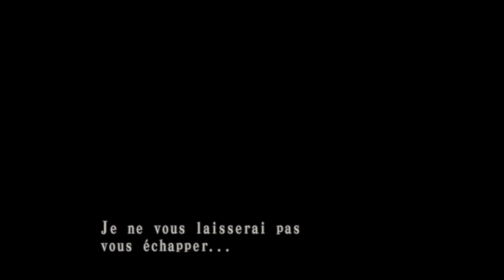Crezip | [Fr] Walkthrough Resident Evil : Code Veronica X - Episode 7 | "Goodbye Sayonara"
"J'AIME", "FAVORIS" & Lire description SVP
(Cela prend 2 secondes et aide la chaine à se développer)

Lien Twitter :
- Crezip : @CrezipDoo
- DamienRougeSang : @DamienRougeSang
- Anthropos92 : @AnthroposTim
- Dolph34 : @dolphdoo34
- GreZka : @imGreZka
- Dante-rko : @DanteRKOfficial
- El-Monje54 : @leMoine_Damien
- Neo : @Neohizaki
- Aurelien38820 : @Aurelien38820

DESCRIPTION

Aujoud'hui , on repart sur Resident Evil Coce Veronica :) Pas grand chose à vous dire à part JOYEUX NOEL :D

Merci de donnez votre avis sur cette vidéo !!! :D

MUSIQUES UTILISÉES

TAGS A IGNORER

MW2 Call of duty Black Ops BO teamdooofficial fragmovie fun tage funtage intervention nuke recherche et destruction SnD search and destroy Crezip crezip doo duty of opportunity new intro modern warfare 2 Treyarch sniper montage treyarch mode zombie nazis launch der riese kino der totten manche fun frag fail five Tomahawk across the Map rising sun Damienrougesang anthropos92 Zeadren MrLeV12 naito75 naito codjordan23 commentary French guitar hero warriors of rock musique resident evil 5 perdu dans les cauchemars test survival horreur horor hdpvr hd rise against linkin park musique fr expert world at war match à mort par équipe fr codQG cod QG codCF CF MOAB we just play for fun